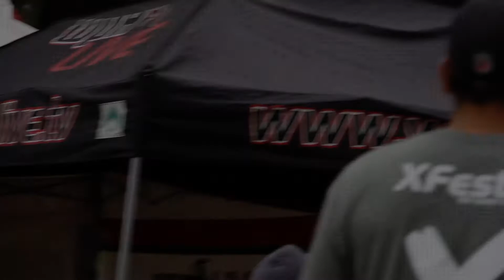WPH Promo - Handball in Slow Motion Series Part V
filming over 200 hours of handball on ESPN3 each year; posting over 400 stories relating to handball on the WPH homepage; LiveStreaming Video to Facebook, Instagram & Twitter.

Buy any shirt in the WPH webstore and become a member of the World Players of Handball Foundation @